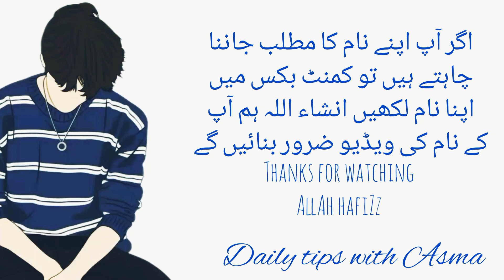Muhammad Umar name meaning in urdu//محمد عمر نام کا مطلب کیا ہے//Muhammad Umar//Daily tips with Asma